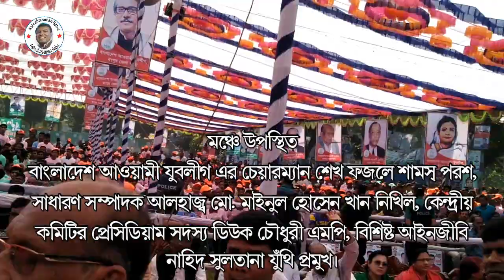রণজিৎ রায় এর ভাওয়াইয়া গান | বাওকুমটা বাতাস | Baokumta Batas | Bhawaiya Gan | Ranjit Kumar Roy Song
রণজিৎ রায় এর ভাওয়াইয়া গান | বাওকুমটা বাতাস | Baokumta Batas | Bhawaiya Gan | Bangla Folk Song | Ranjit Kumar Roy Song | রণজিৎ কুমার রায় এর কণ্ঠে আব্দুল করীম এর লেখা ও আব্বাসউদ্দীন আহমদ এর সুর করা ভাওয়াইয়া গান বাওকুমটা বাতাস |